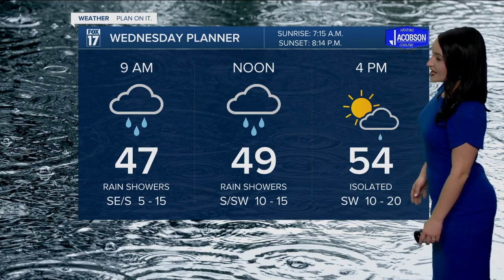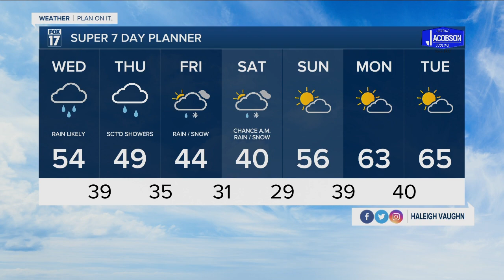Tuesday Night Forecast - April 5th, 2022